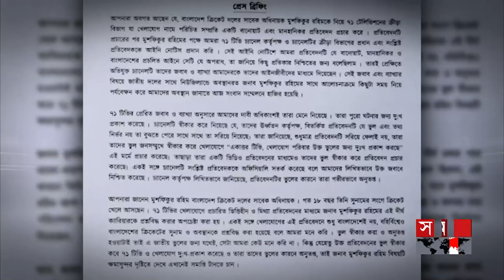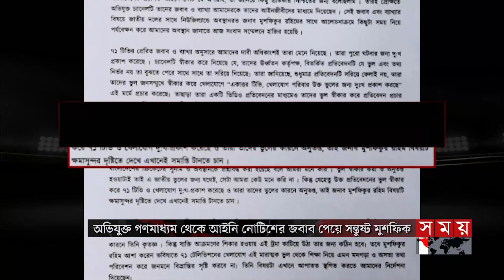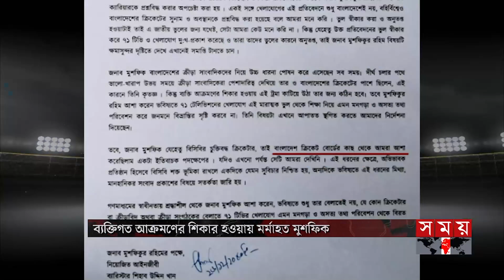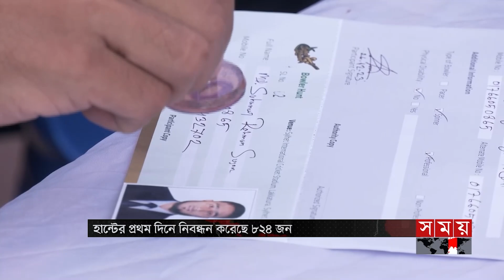খেলার সময় | দুপুর ১টা | ২৭ ডিসেম্বর ২০২৩ | Somoy TV Sports Bulletin 1pm | Bangladeshi News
Somoy TV: t.ly/Se1z
Somoy TV Bulletin: t.ly/iqIq
Somoy Entertainment: t.ly/3dWC
Somoy Sports: t.ly/iASp
SOMOY TV ISLAMIC: t.ly/zU6a

Somoynews.tv: t.ly/Y7ab
খেলার সময়: t.ly/xJ5H
সময়ের গল্প: t.ly/EW3M
এ সময়ের বাণিজ্য : t.ly/m3ir

Groups:
Somoy TV (Official)✅: t.ly/ajiO
Somoy Entertainment✅: t.ly/8CLh
Somoy Business✅: t.ly/4xaJ